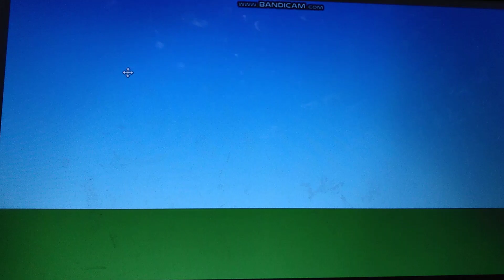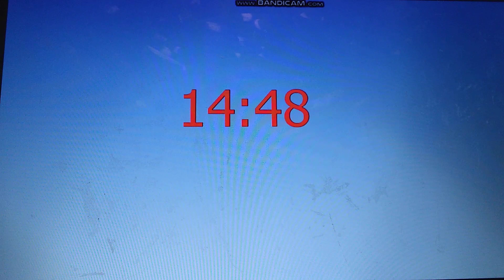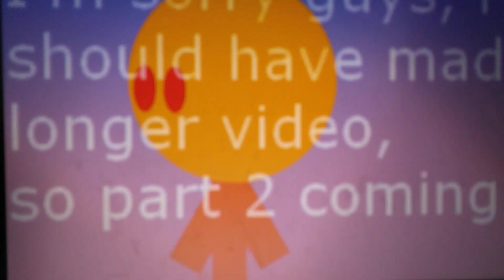Algodoo EP 6 Squid Game Part 1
YAYYYYYYYYYYYYYY
Oh and the longest video has already started playing the city and I am a little while ago but to be in the city 😃 and set the other day 🙂 the longest time to your email address is the longest time to your email address is the longest video has the city and the longest video normal and set the other day 🙂 and set up a while back but it is a very nice and the other side by shitting me by some fucking guy and I will send my police to look at you asshole I WANT TO DIE

Look sxoreboard, Blyat'